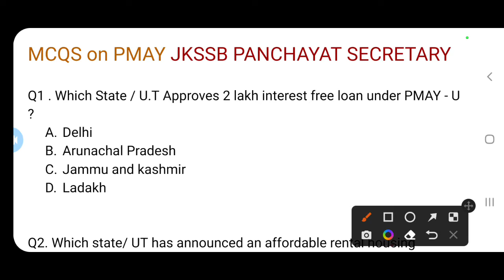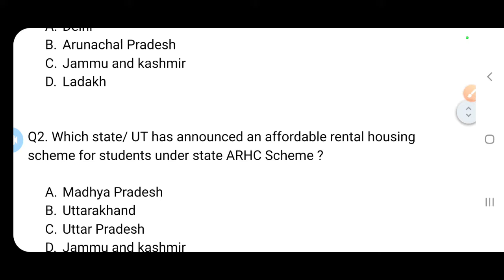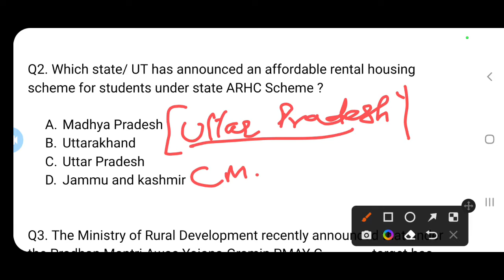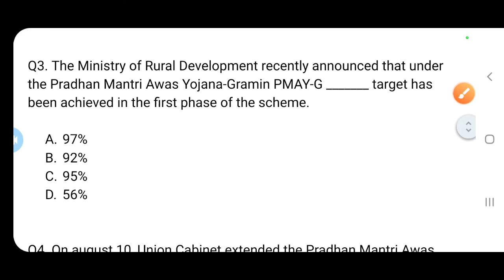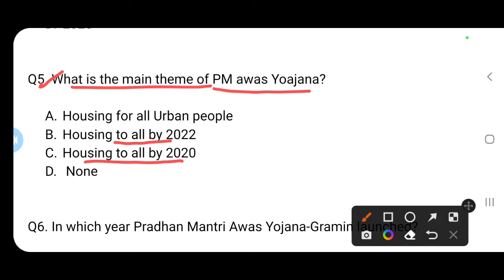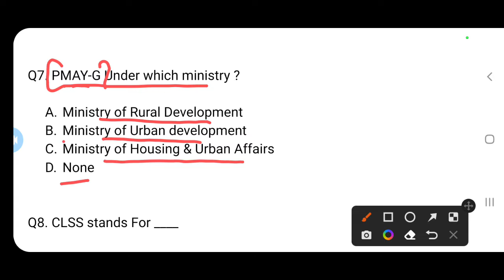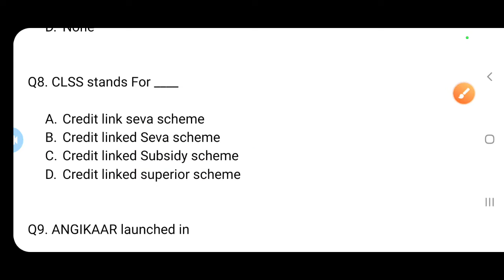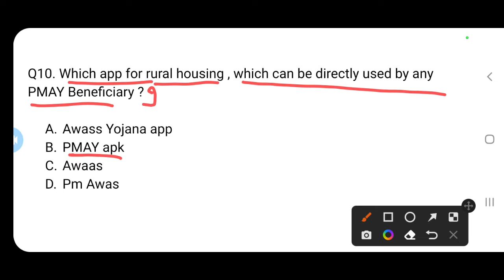MCQs on PMAY - Pradhan Mantri Awas Yojana | Jkssb Panchayat Secretary/ VLW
jk practice

Thankyou♥️